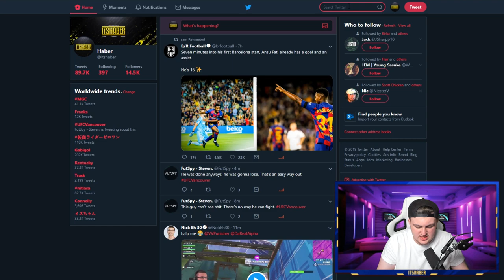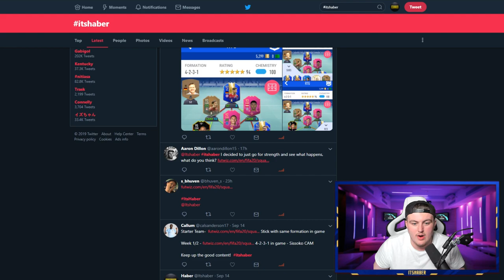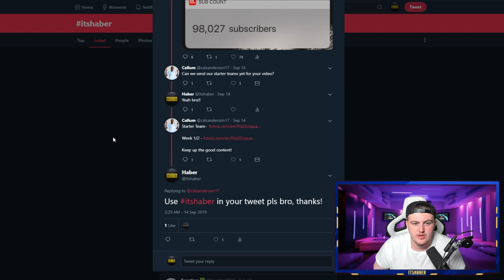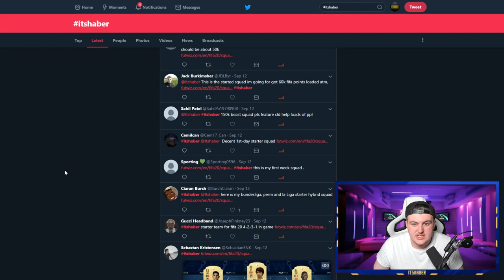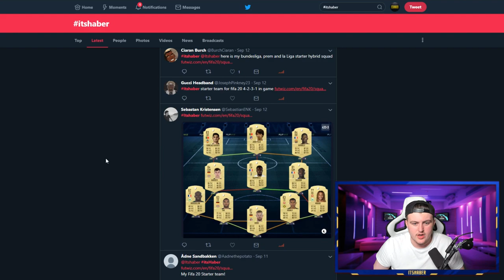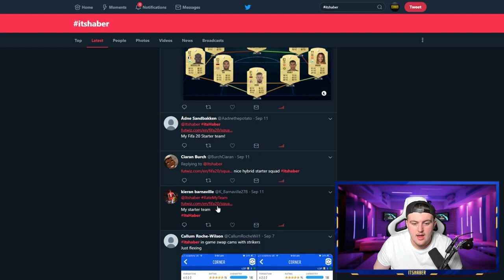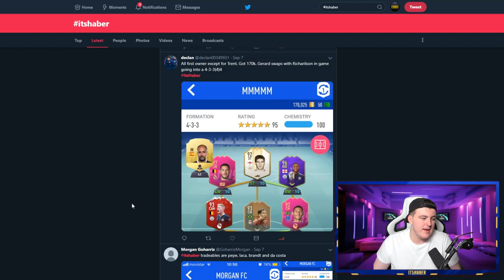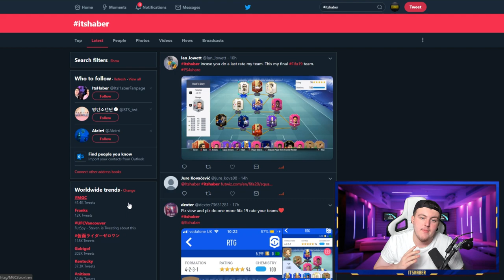I RATE YOUR TEAMS! 🔥 FIFA 20 STARTER SQUADS! FIFA20 ULTIMATE TEAM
Fifa 20, Ultimate team, I rate your teams, Rating your teams, I rate your squads, Team rating, Squad Builder, Ultimate team for Beginners, Fifa 20 Tips, Tips, Tricks, Squads, How to get better at Fifa, Starter Squad, Cheap Squad, Overpowered Squads